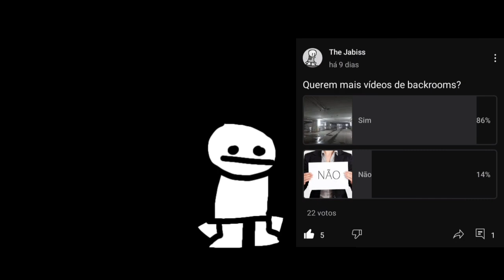Resumindo as Backrooms - Nível 1